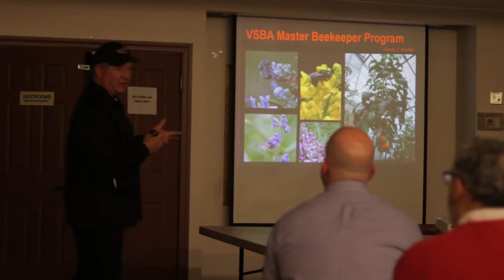2018 VHSL Film Festival Best and Audience Choice Documentary Film - Hive Mind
Imagine a world where there are no vegetables, no fruit, and no food.  With recent declines in bee populations across the United States this world could become very familiar.